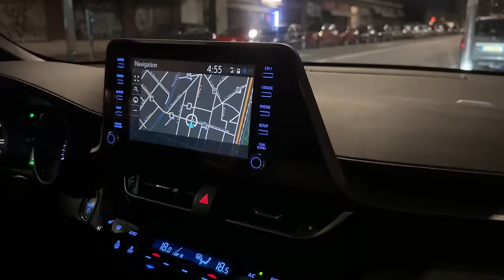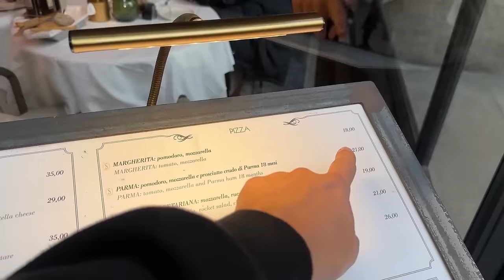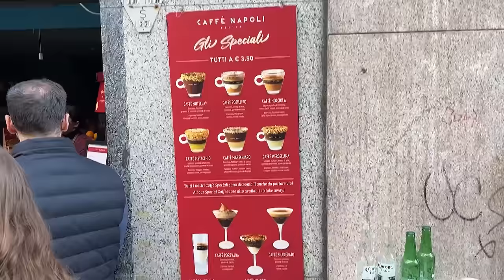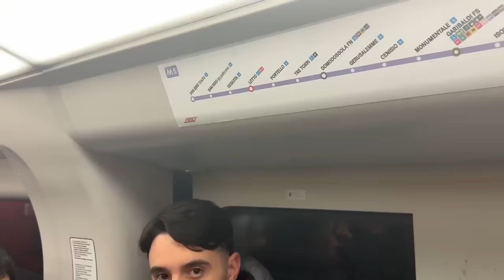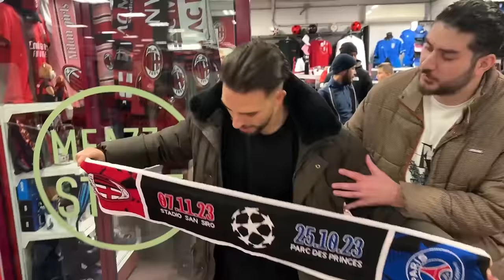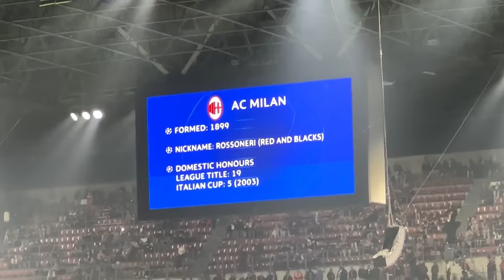SAN SIRO BRENNT 🏟️🔥STADION VLOG MILAN vs PSG ⚽️ Champions League Vlog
Jeden Montag & Freitag Abend ForzaLive auf YouTube!

Um alle News rundum die Süper Lig zu erfahren, check unser Instagram ab